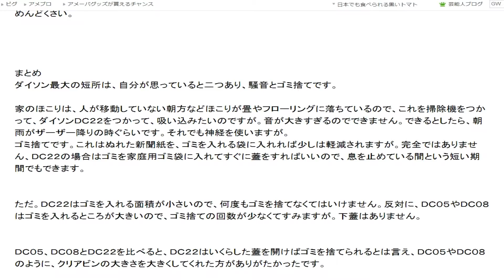視点色々の音声レビュー５３６ 5